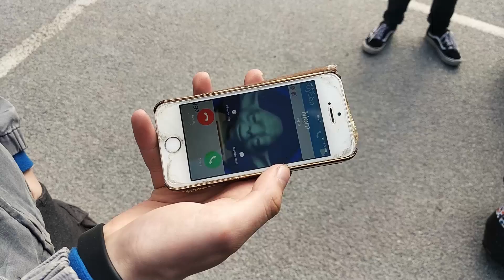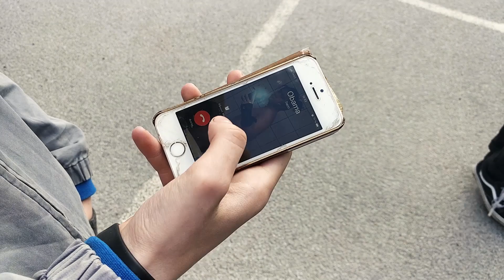Raguens Industries - On My Phone (Official Music Video)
Finally a new Raguens Industries Music VIdeo. This shit fire af.

On My Phone is the most well-received track from 'Flex Extended'. This music video was shot in two days. Shoutout to everyone who helped this shit come together!

Listen to 'Flex Extended' and 'On My Phone'

Directed by Trackinator
Concept by Trackinator
Executive Producer: TheSlaktish
Costume Designer: Alan Bering
Head of Art Desing: Fabian Manding